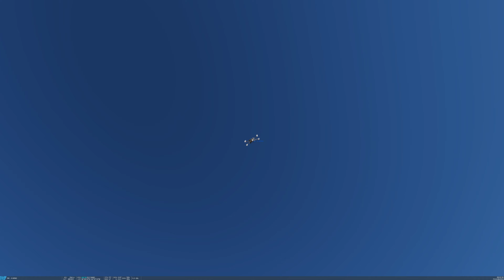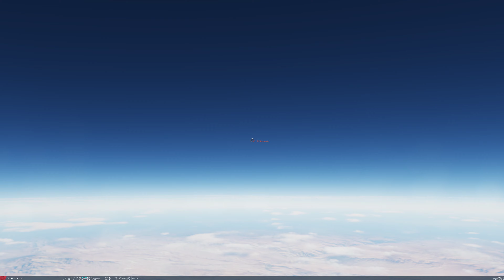X-Wing vs Tie Fighter Gun Dogfight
X-Wing vs Tie Fighter